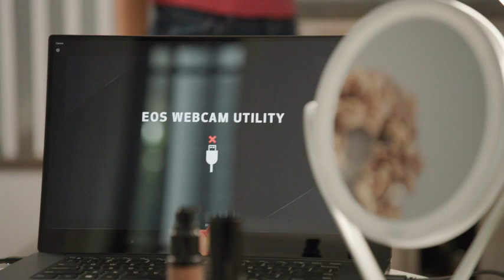Canon EOS Rebel T7 DSLR Camera with 18 55mm Lens Built in Wi Fi 241 MP CMOS Sensor DIG